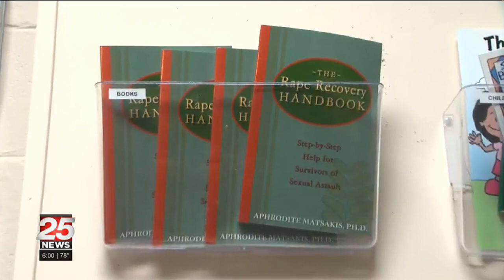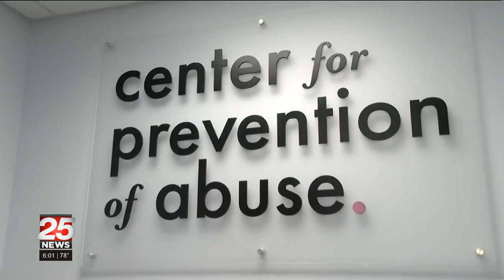Rape Crisis Center Funding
Both agencies in Peoria and McLean County are going to experience a drastic cut to their funding.